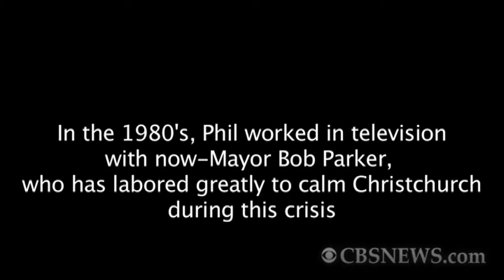Phil Koeghan visits old friend in New Zealand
"Amazing Race" host Phil Koeghan returned to his hometown of Christchurch, New Zealand, which was devastated by a magnitude 6.3 quake. Koeghan met up with his old friend, and current Mayor of Christchurch, Bob Parker.